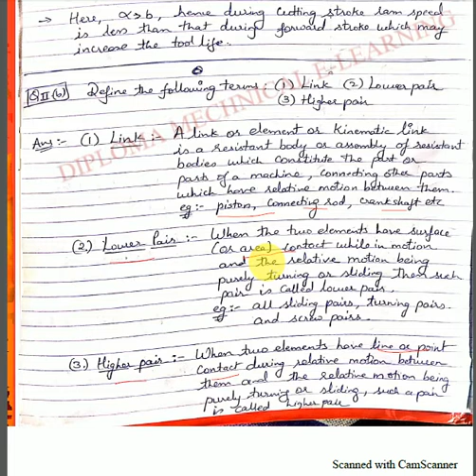GTU PAPER SOLUTION TOM (WINTER- 2019) Part-I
Mr. Akash Shukla (D.E., B.E., M.E. - Mechanical)
Mr. Nairut Shah (D.E., B.E., M.E. - Mechanical)

Diploma Mechanical E-Learning channel helps you understand subjects of Diploma mechanical branch.
This video contains GTU paper solution of Theory of Machine subject of 4th Semester GTU Diploma Mechanical Engineering.
The video covers important questions asked in GTU papers in english and gujarati language.